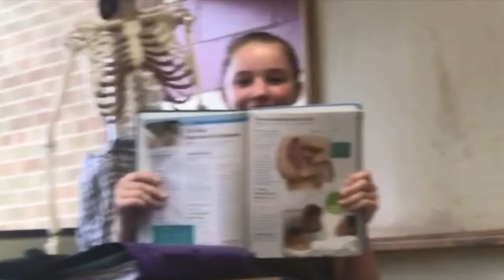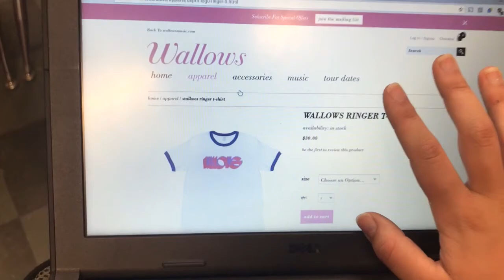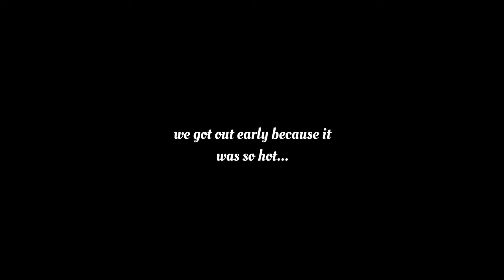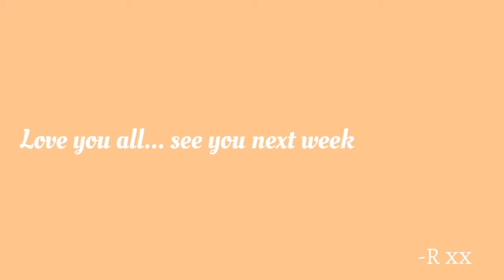~school vlog~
Hey I actually followed my planned schedule!! I'm proud of myself! I am very excited for the upcoming videos which may involve traveling because I am going on vacation! I really hope you like this video because I love watching school vlogs and now I realize I love making them.  It was so much fun and thank you to everyone that was in it.

Today was kind of a hard day for me... someone who I admired so much passed away and I was very heartbroken.  Sophia Gall was an inspiration in my life. She was a young girl only a year older than I that should've had more time. She made me realize that my problems were minimal and that there is never a reason not to be smiling.  I wrote her countless messages, letters, and sent care packages all the way to her home in Australia.  I followed much of her journey and stuck up for her when she wasn't able to stand up for herself.  I will always keep Soph in my heart and think about her with every YouTube video I make.  She made me smile and made me want to be happy which I struggled with for a while.  I am happy this beautiful girl was put to rest and spared from her suffering.  Though mine, and many hearts on this earth are broken, we can find peace by believing that she has earned her wings and is joyous in heaven.  I will forever miss you Sophia and hope you are flying high... much love xx

This channel requires work and I love making content for you all and for myself.  The support is extremely appreciated.

Please keep Sophia in your hearts (even if you didn't know her) and pray for her family in friends... and please listen to me when I say that she was so so so beautiful and strong and an amazing person.  Our world needs more like she was.

xx -R